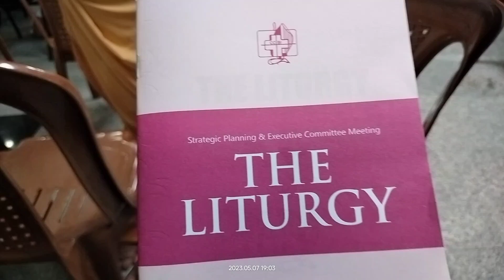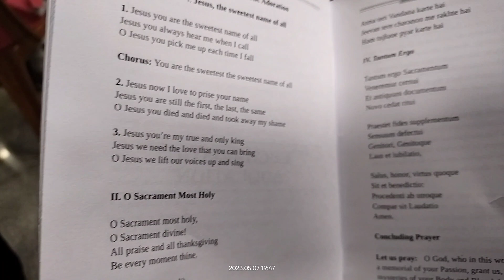Adoration during CCBI Planning Meeting @ St John's, Bangalore - 7 May 2023